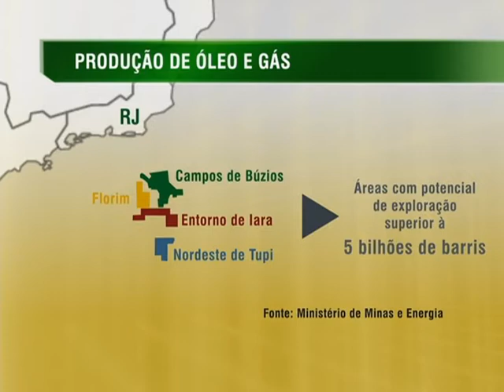Petrobras vai explorar óleo excedente em quatro campos do pré-sal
NBR NOTÍCIAS -- 24.06.14: O Conselho Nacional de Política Energética (CNPE) anunciou, nesta terça-feira (24), a contratação direta da Petrobras para a exploração do óleo excedente nos campos de petróleo do pré-sal de Campo de Búzios, Entorno de Iara, Nordeste de Tupi e Florim. Os volumes a serem produzidos sob o regime de partilha da produção, nas quatro áreas, foram estimados pela Agência Nacional de Petróleo (ANP) em aproximadamente 10 e 14 bilhões de barris de óleo equivalente. A contratação direta da Petrobras, pela União, visa à preservação do interesse nacional.